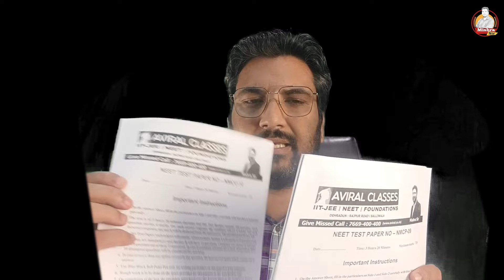आप किस रेंज में आ रहे है? 200-400, 400-620 या 620+ Improve performance in NEET